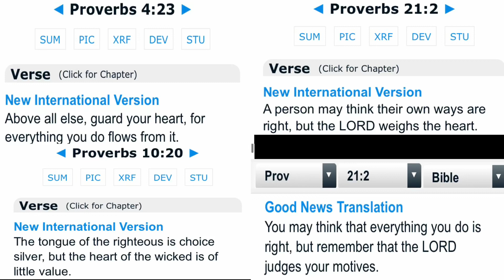Comparison 33 Everything flows from the heart guard it and make sure it desires serving God 1stbyfar